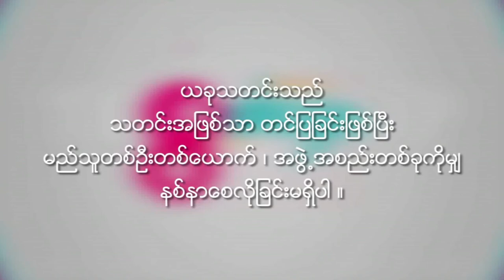Aye Chan Moe